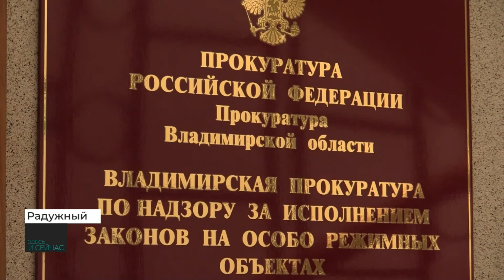«Здесь и сейчас»: на что мы имеем право как граждане?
10 декабря отмечается День прав человека. Это не какой-то местечковый повод, а дата, учрежденная ООН. Многим кажется, что права человека — это что-то забытое из выступлений советских диссидентов, выкриков на митингах, но нет: о том, что каждый россиянин имеет и может отстаивать свои права, говорится в главном законе страны.

О том, кто и как защищает права человека, мы говорим в программе «Здесь и сейчас». В нашей студии доцент Курского государственного университета, адвокат, партнёр Юридического Центра Михаил Сойников.